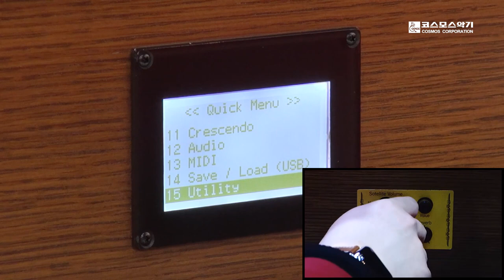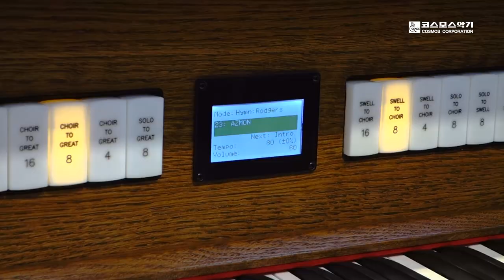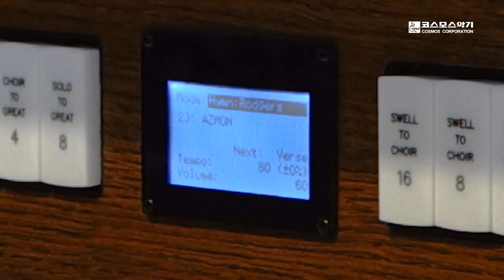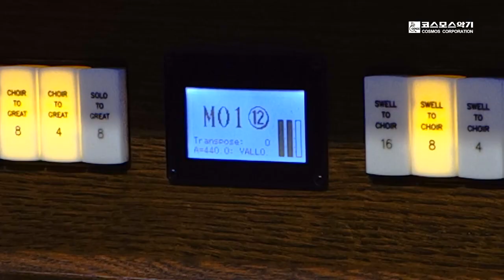[자막] 로저스 오르간 소개 영상🎼 (4) 로저스 오르간 보이싱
전 세계 연주자들의 사랑을 한 몸에 받는 로저스 오르간 (Rodgers Organ)을 소개합니다!
마지막 시간에는, 로저스 오르간의 보이싱을 알려드립니다.

🔊연주&해설 : 김진혁 오르가니스트